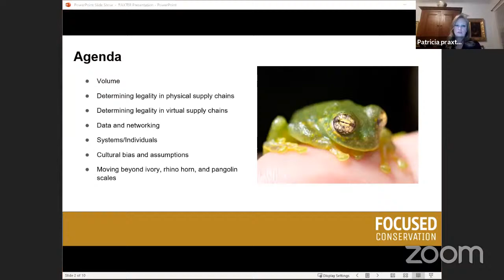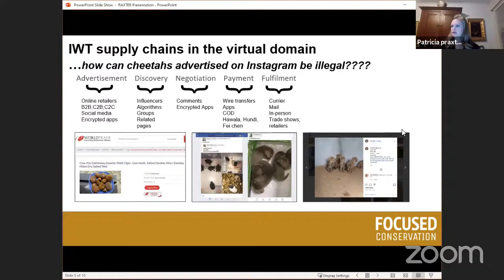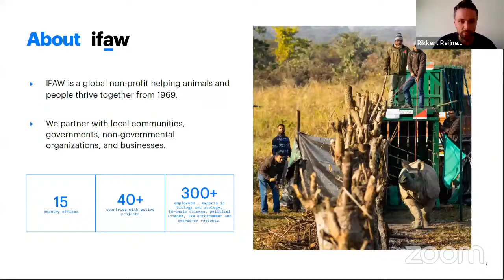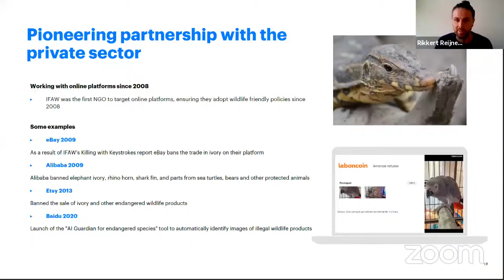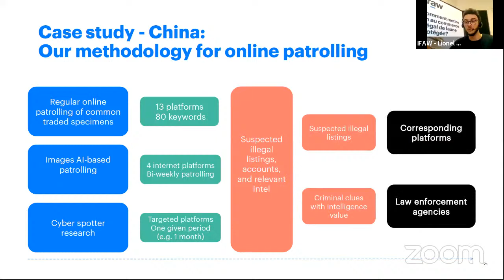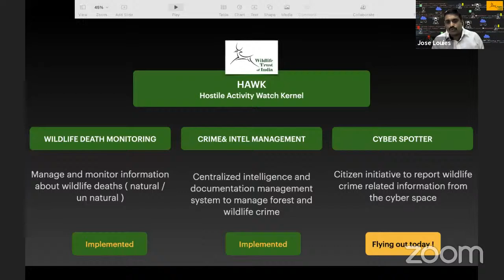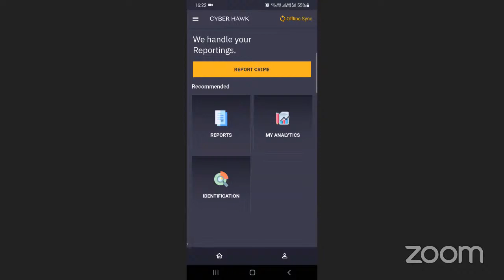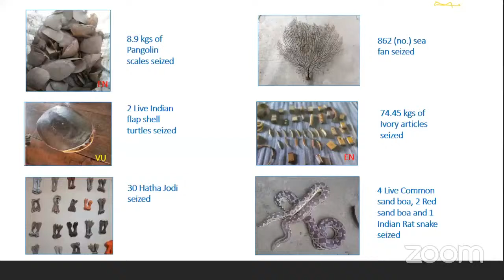WEBINAR- "Countering Cyber Wildlife Crime"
The internet is now the world’s largest marketplace, open all hours for buyers and sellers to exchange goods. With nearly 4 billion internet users and 3.5 billion people who access social media like Facebook, Instagram, YouTube, WhatsApp on their mobile devices, the internet has become a hot market place for illegal wildlife trade. Traders use these online platforms for the sale of live wildlife species and wildlife articles, as the internet provides anonymity and connects domestic and international traders together. Wildlife cybercrime poses a great threat not just to flagship species like Tiger, Elephants, Rhinoceros but also to lesser – known species like the Turtles, Monitor lizards, Tokay geckos, etc.

We are pleased to host a webinar on “Countering Cyber Wildlife Crime” wherein we will brainstorm and discuss the possible solutions to tackle wildlife crime on various digital platforms.